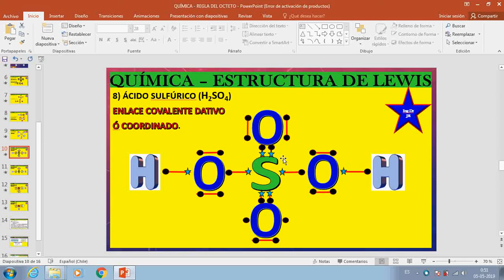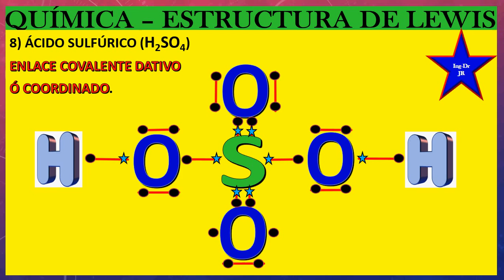QUÍMIC A ESTRUCTURA DE LEWIS5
Éste vídeo será de utilidad, para tus clases de química y te ayudará a desarrollar la estructura de Lewis, con elementos y compuestos químicos de tu clase o universidad. Es fácil de aprender, lo único que debes conocer es la valencia de los elementos del compuesto. Tú puedes estudiar con tus compañeros de curso. Animate.